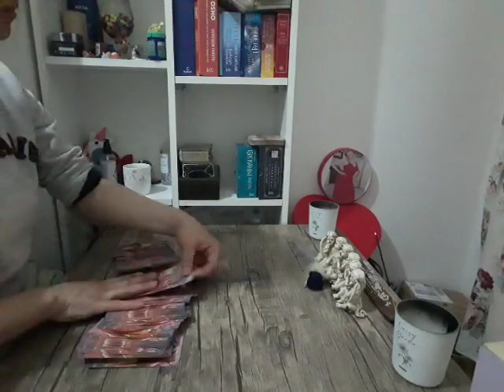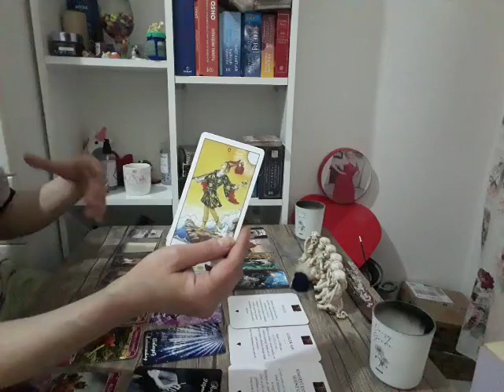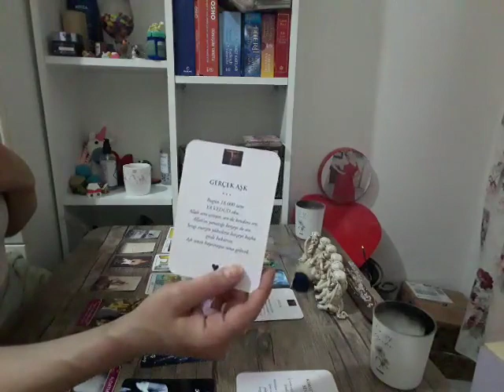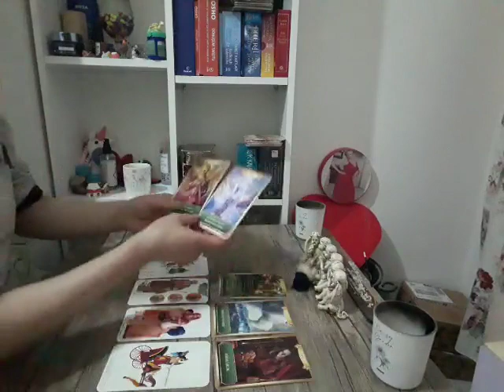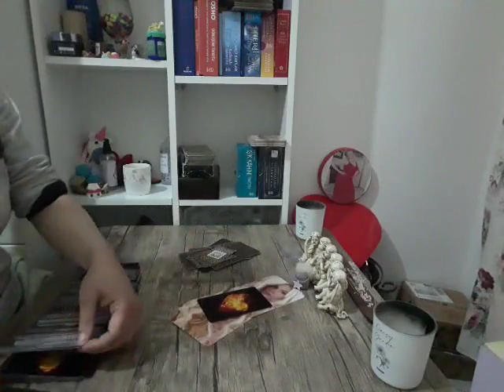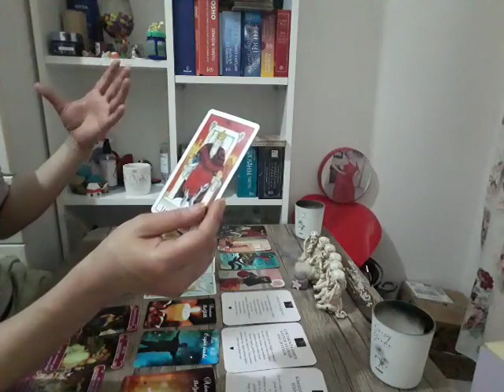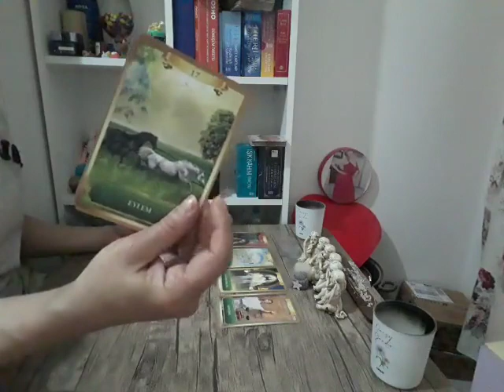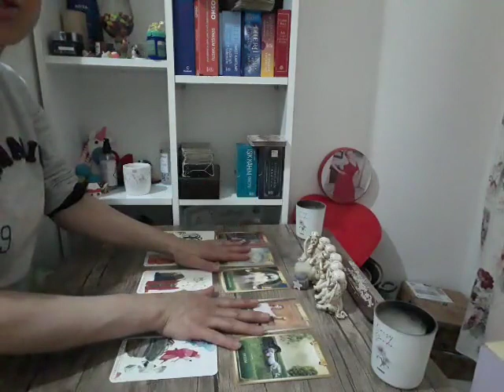Deste Seç: Aklımdaki Kişyle Aramızdaki Engeller Kalkacak Mı? Kavuşmamız İmkansız Diyenler Ne Olacak?